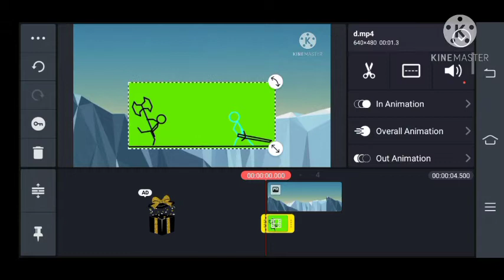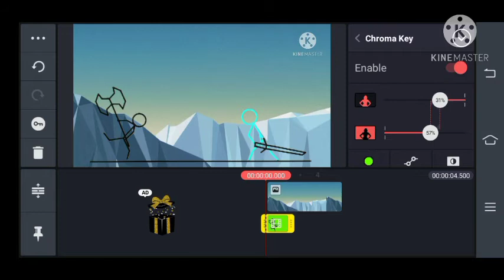tutorial on how to use green screen on kinemaster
thank u everyone for watching
plz give me ideas to make animation on in the comment section